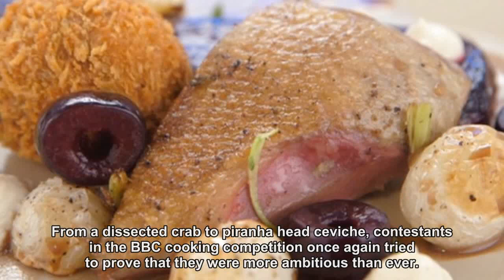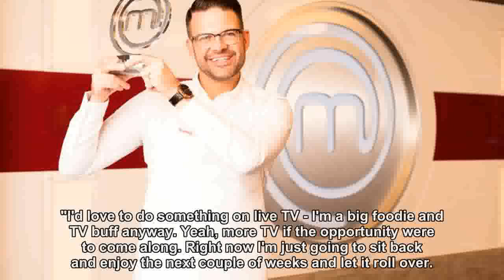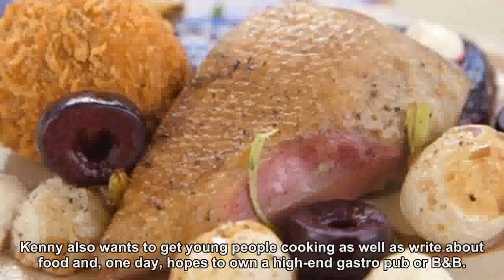Who won MasterChef 2018? Bank manager Kenny Tutt crowned champion as he reveals what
Mirror TV chats to dad-of-two Kenny about filming, Twitter trolls and juggling fatherhood with the pressure of the MasterChef kitchen